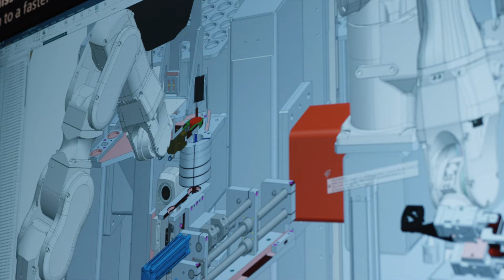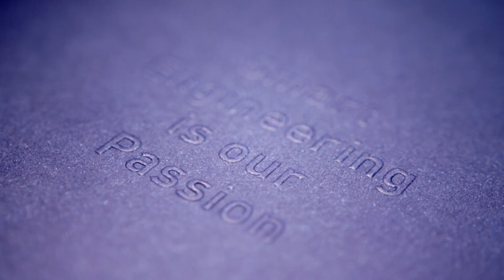Success model simulation: Simulated in advance - more efficiently automated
Interview with Thomas Grahl, CEO of blue automation GmbH- one of our Siemens Solution Partner